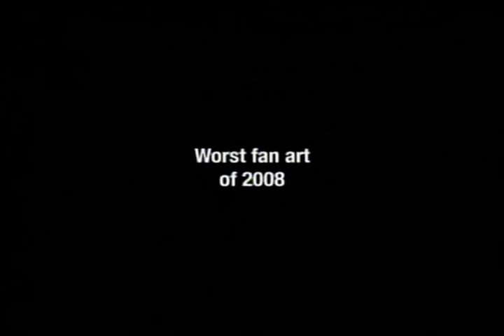Adult Swim Bump: Worst Fan Art Of 2008 (2009)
Worst fan art of 2008.
Viewer Card: whoisjulia, rio-grande, Demonoftonight, Whatoncewas, TheHistorian, HEROofJUSTICE

Artist: Etc.
Album: African Swim
Song: Organic Boom Rap